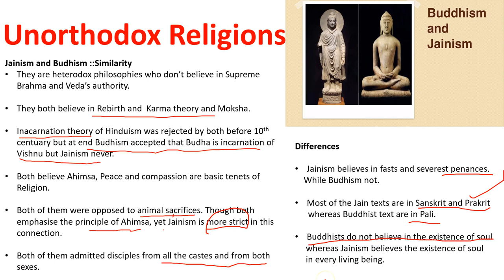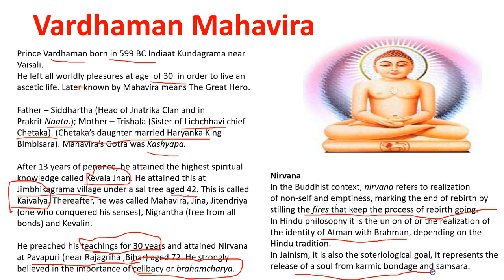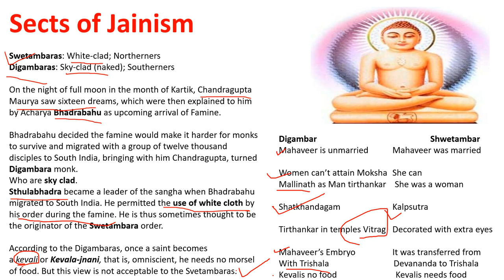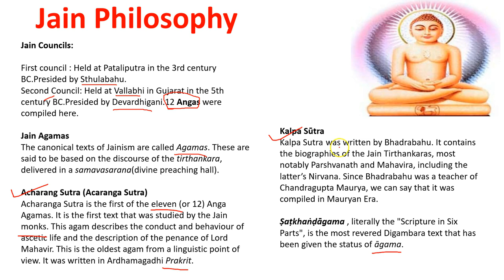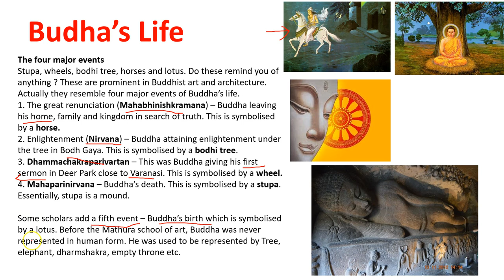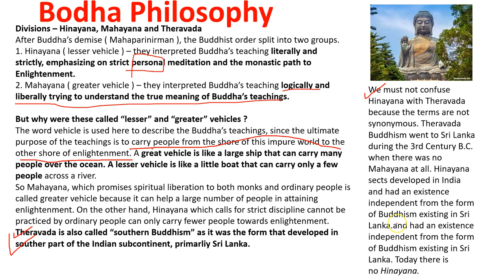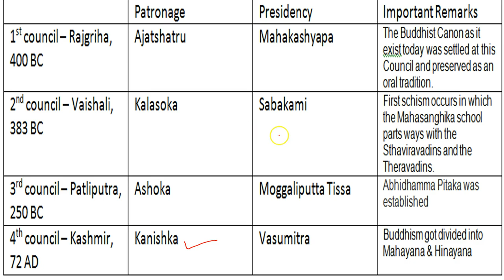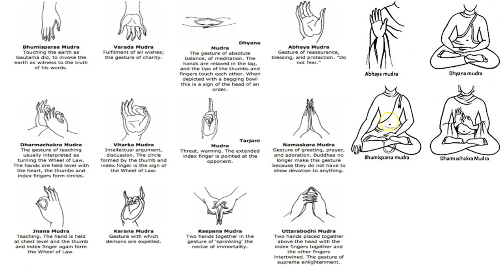Religion and Philosophy in ancient India part2 | by Priyadarshna Jain